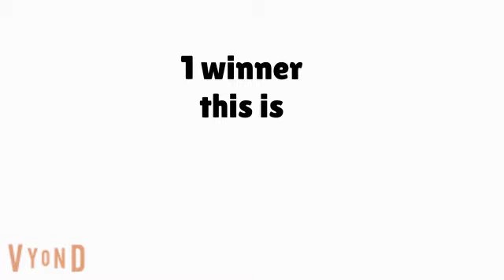BFDI CAMP INTRO